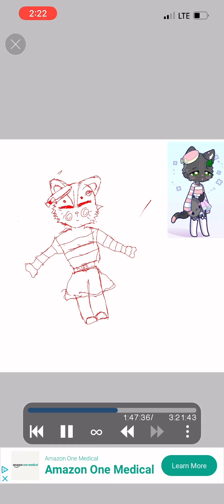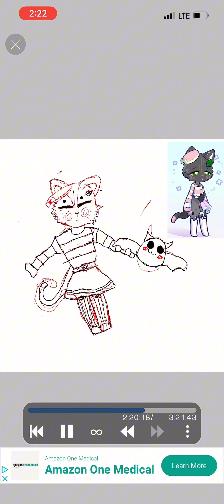lol I cut out a lot of this speed paint and it was still to long.